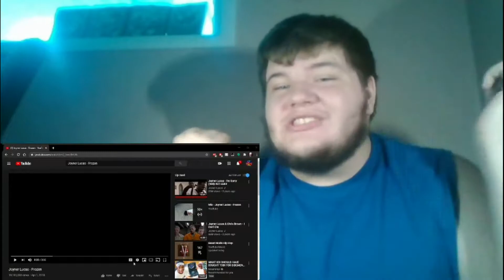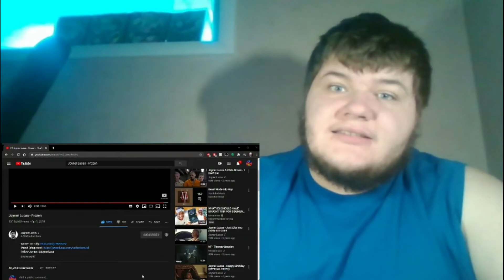THIS WAS SUPER REAL!!! | Joyner Lucas - Frozen | (Reaction)